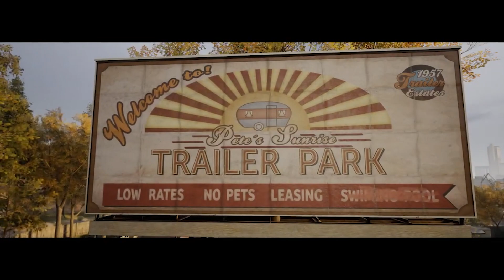A Way Out w/ ArcWrld Part 4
Catch it live next time